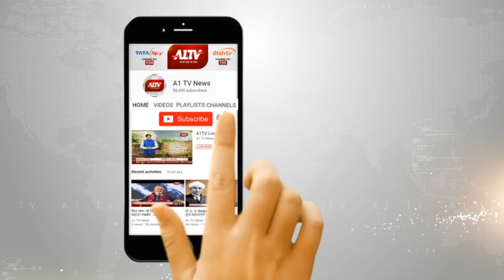ईडी ने रॉबर्ट वाड्रा से मनी लॉन्ड्रिंग केस के सिलसिले में की पूछताछ